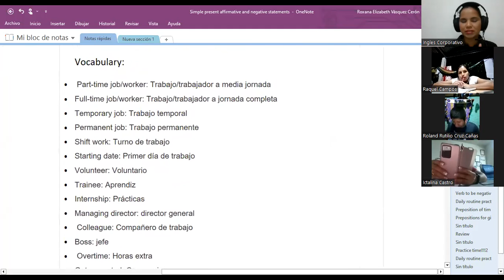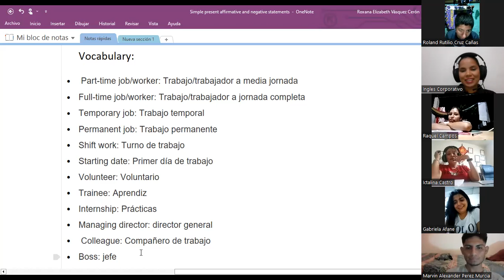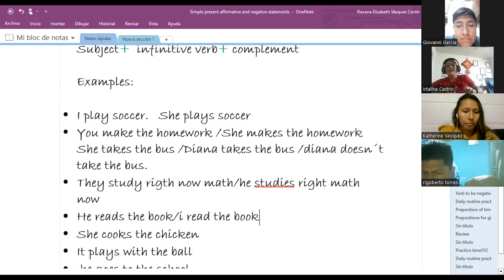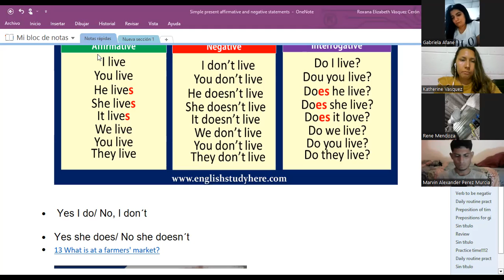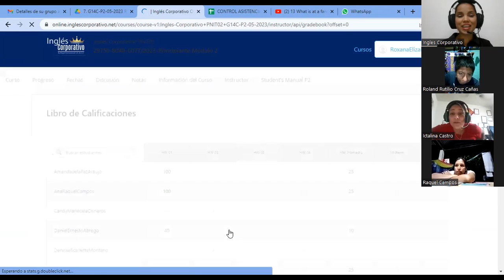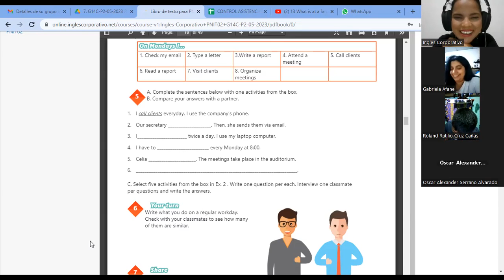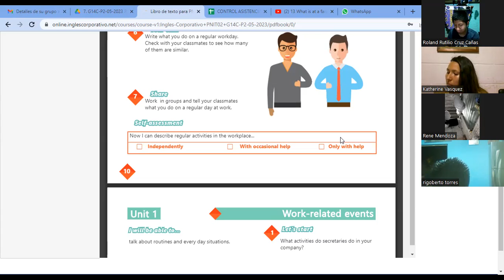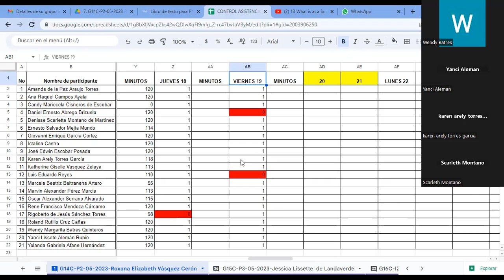SESION5-19-05-2023-29750-8048-0077/2023-VASQUEZ- Simple present review and practice.